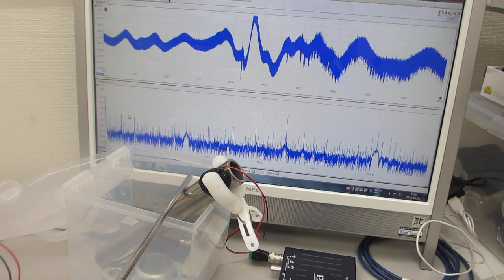超音波発振制御プローブのメガヘルツ超音波による、表面処理実験－－２００ＭＨｚ以上の高調波による表面残留応力の緩和・均一化処理－－（超音波システム研究所）